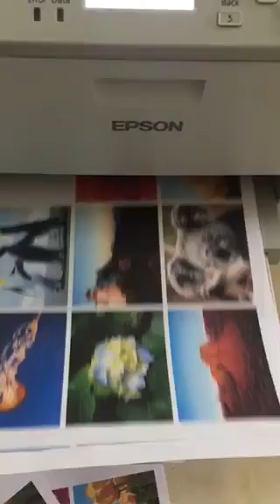Chuyên mua thanh lý máy in , Máy photocopy , Laptop , Máy tinh Cũ hỏng , Mua thanh lý tivi ,